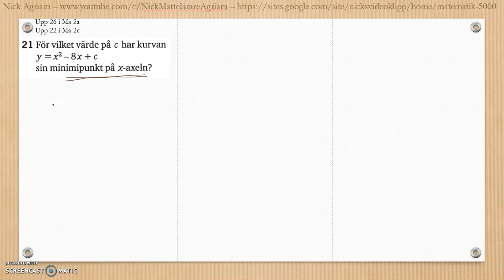Matematik 5000 Ma 2b Kapitel 3 Geometri Blandade övningar 1-3 - 21